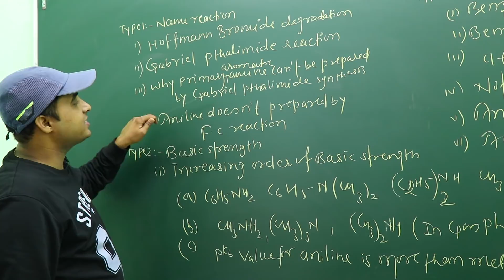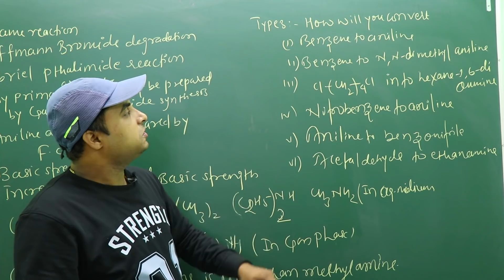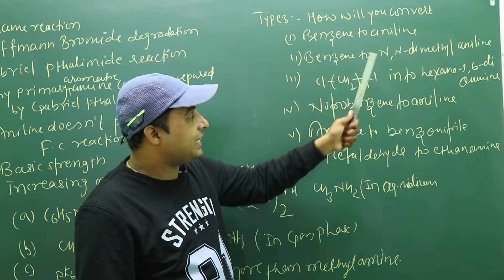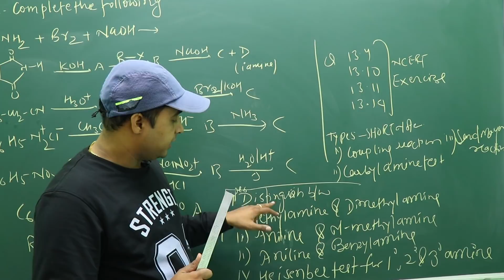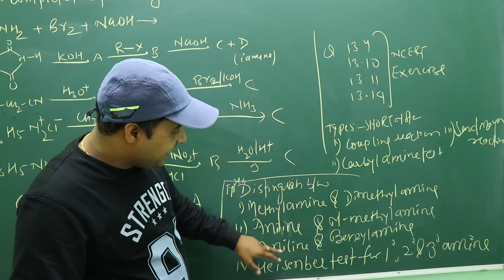Guaranteed Questions on Chemistry Class XII Board Exam| Important Question for chemistry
In this video ,I have explain about how to score 95% in chemistry board exam. This series tells about almost 100% guaranteed questions .In this Video i have explain about the important questions for board exam.
In this series chapterwise important question with detail explanation given by chandrahas sir.